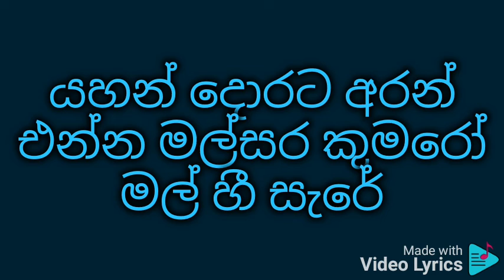ආල රැඟුම් කෝල හැඟුම් karaoke Aala rangum kola hangum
Malani Bulathsinhala and Anjaleen Gunathilaka

ආල රැඟුම් කෝල හැඟුම් මනෝ රාජ්ජේ මනෝ රාජ්ජේ
යහන් දොරට අරන් එන්න මල්සර කුමරෝ මල් හී සැරේ
Subhavitha gee
රැයේ හීන රටේයා සරා සඳක් නැගේයා
හිත්වල පායා නෙතට නින්ද නැතේයා නෙතට නින්ද නැතේයා
යහන් දොරට අරන් එන්න මල්සර කුමරෝ ඳුනමල් හී සැරේ
Subhavitha gee
රනේ රන් උකස් තියා ලඳුන් රූ බබලායා
මින්දද චායා යොවුන් මල් පුබුදායා යොවුන් මල් පුබුදායා